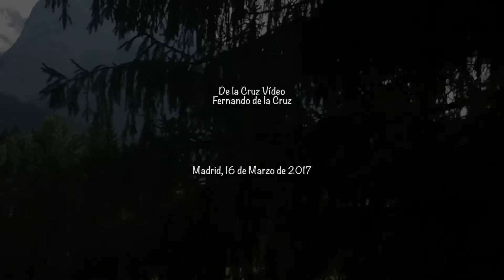Zugspitze, Baviera 201608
El Zugspitze es la montaña más alta de Alemania con 2.962 metros sobre el nivel del mar.